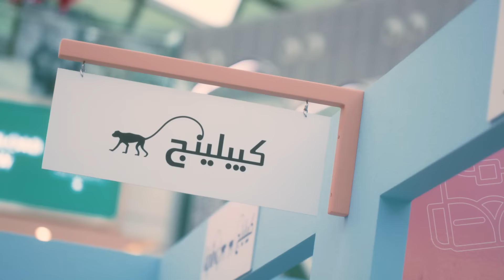Back to School Activities in Doha Festival City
Edutainment is in session! Have you been to Festival Academy yet?

Join us until the 20th of August for a take on education and entertainment!

Download “Festival Rewards” and avail your free customization station seats daily🤩

📅 24th July to 20th August 2022
⏰ Mall Trading Hours